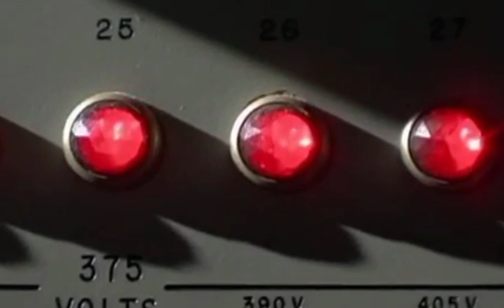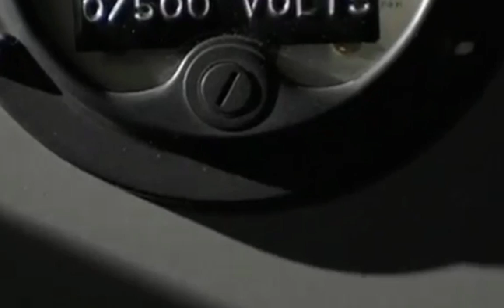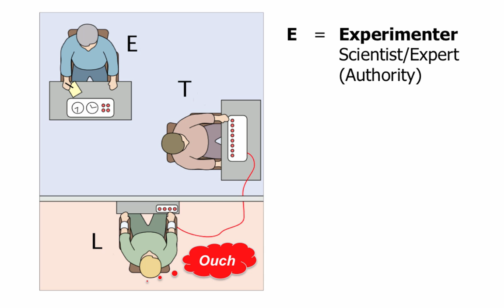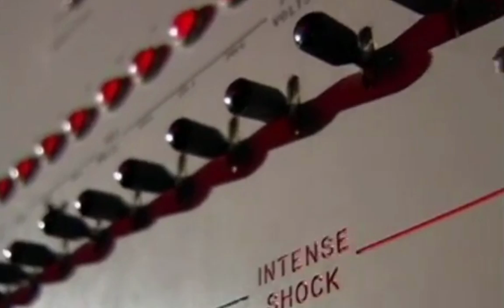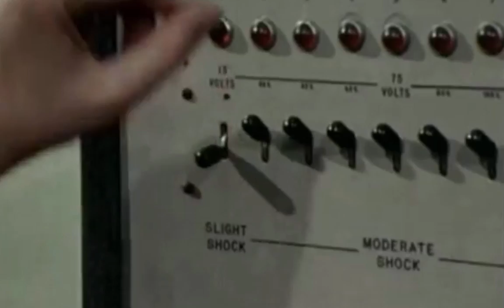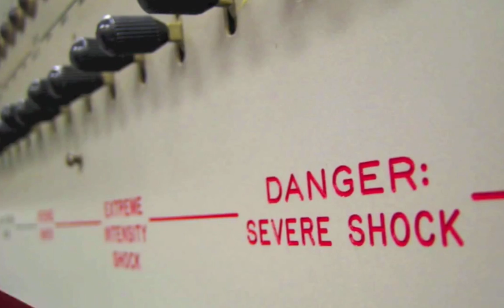Milgram Experiment Proves We Blindly Obey Authority.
Yale University torture experiment reveals why we blindly believe.

Please be forewarned that this content is disturbing. In a nutshell, here's what happened. Dr. Milgram conducted experiments at Yale University whereby "scientists" in white lab coats told volunteers to inflict electric shock on innocent people, and despite the volunteers hearing the victim's screams of pain and pleas to stop, they obeyed the scientist's commands to continue. Why? Because the "scientist" was an authority figure: an expert.

Of course the torture part was fake, but the torturers didn't know that. The findings of Milgram's experiment - 19 experiments using 1,000 people - horrified America. Milgram found that "two-thirds of volunteers administered a potentially lethal dose  - 450 Volts - of electric shock - or so they thought - when encouraged to do so by an authority figure."

Milgram's experiment has been duplicated many times in many countries with essentially the same results. Milgrams conclusion;"Few people have the resources needed to resist authority. Most people blindly obey authority figures, even despite being against their personal moral standards."

In conclusion: The Milgram experiments help explain how our government and media is able to exercise mass control, turning the general public into its "sheeple" who blindly follow them, even when its right over the financial cliff.